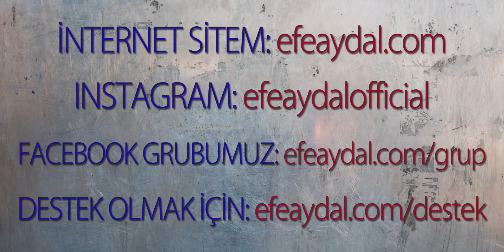İçince Karizmatik Saçmalayan Hafif Sarhoş Akraba